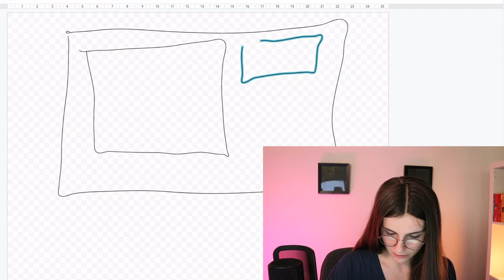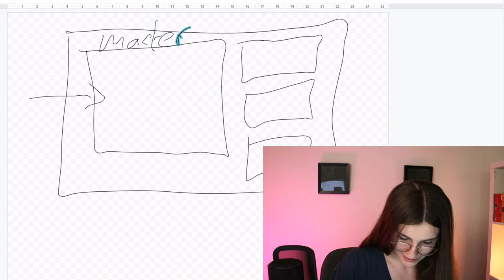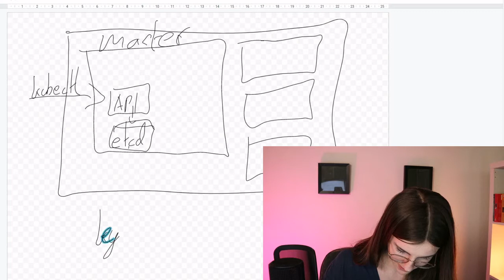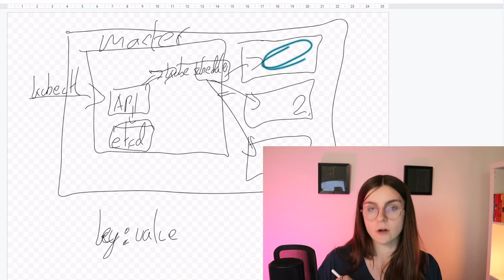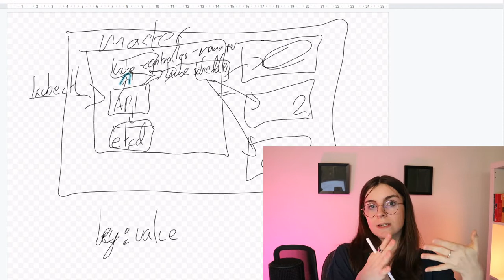The best drawing of the Kubernetes Main Node: Day 2 of 100DaysOfKubernetes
This is Day 2 of 100DaysOfKubernetes; today looking in more detail at the Kubernetes architecture, specifically, the main node (also called master node).